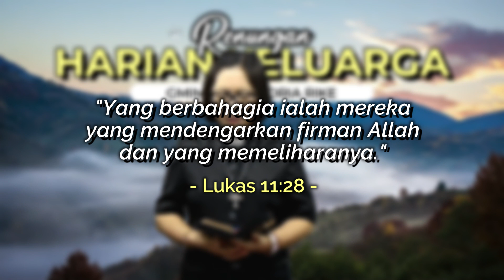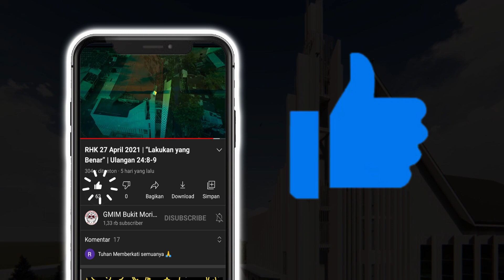RHK 04 Januari 2022 | “Rumah Tuhan Menjadi Prioritas” | 2 Tawarikh 27:3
Renungan Harian Keluarga (RHK) 04 Januari 2022
Pembacaan Alkitab: 2 Tawarikh 27:3
Tema: "Rumah Tuhan Menjadi Prioritas"
Pengkhotbah: Pdt. Cerly Esau-Kondoj, S.Th

Selamat beribadah..